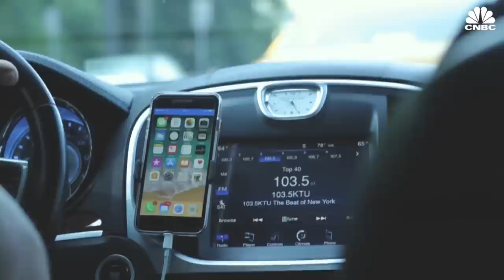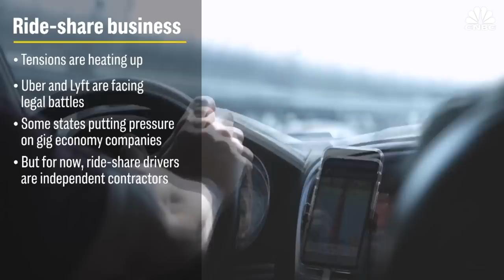How Ride-Share Drivers Actually Make Money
The ride-share business has flipped the taxi industry industry on its head. Companies like Uber and Lyft are raking in billions of dollars in revenue by disrupting local markets, but drivers on the road have a different strategy to maximize profits – diversification.

Ride-hailing drivers are technically independent contractors, so they’re not tied to just one company. The more apps they’re on, the more money on the table.

Harry Campbell, a ride-hailing driver known as "The Rideshare Guy," runs a blog to help drivers make the most of their business. And he recommends drivers sign up for at least two different apps.

"Once you learn the ropes, you should be driving for at a minimum both Uber and Lyft because you’re actually a business owner as a rideshare driver so it’s important to diversify your income," Campbell said.

But juggling multiple ride-hailing platforms can be complicated. Fumbling between phones or apps to manage new rider requests while navigating the road isn’t always the most efficient, or safe, way to work.

How Ride-Share Drivers Actually Make Money | CNBC